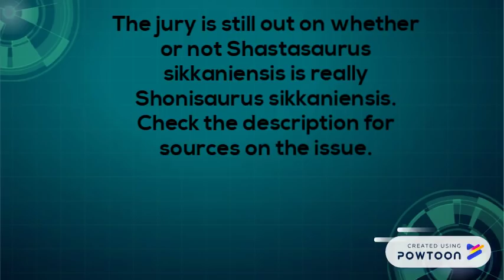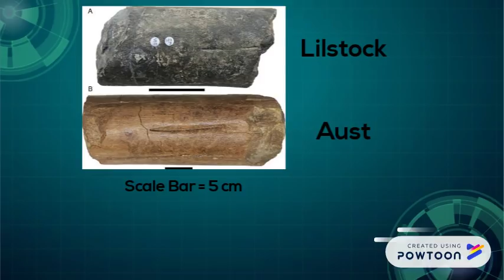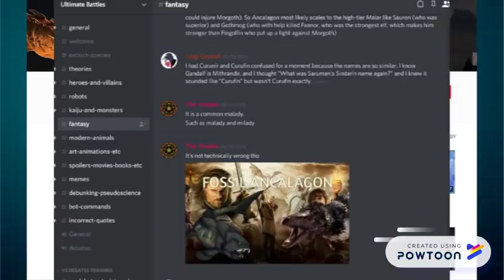Paleontology News: The Biggest Prehistoric Sea Monster Ever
The biggest prehistoric animal ever wasn't a sauropod, pliosaur, theropod, or even giant shark. In fact, it was a giant carnivorous ichthyosaur bigger than a blue whale. The other biggest prehistoric sea monsters don't even come close, since the Aust Colossus, as discussed by Lomax et al (2018), was likely the biggest prehistoric animal ever. The Vividen analyzes the study and calculates how big this enormous ichthyosaur could have been.